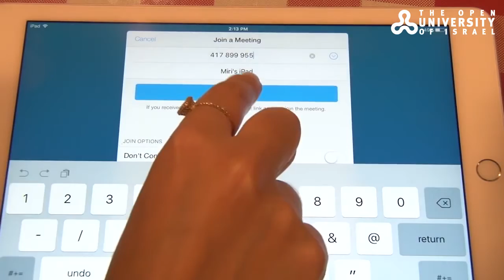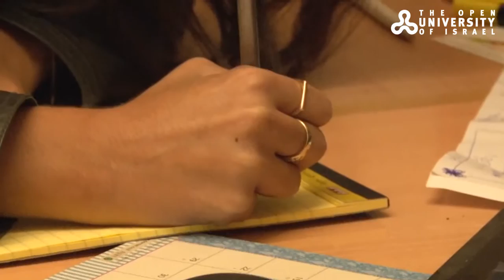Cockpit Video Studio for Distance Education